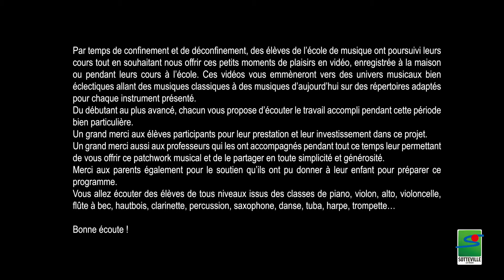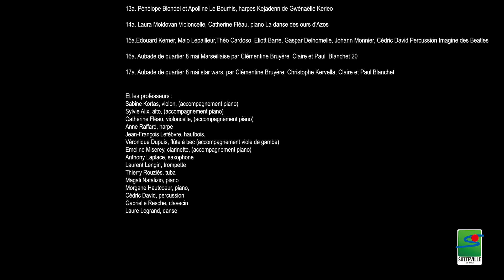audition virtuelle #2 - Ecole de musique de Sotteville-lès-Rouen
Par temps de confinement et de déconfinement, des élèves de l’école de musique ont poursuivi leurs cours tout en souhaitant nous offrir ces petits moments de plaisirs en vidéo, vous emmenant vers des univers musicaux éclectiques.

Vous allez écouter des élèves de tous niveaux issus des classes de piano, violon, alto, violoncelle, flûte à bec, hautbois, clarinette, percussion, saxophone, danse, tuba, harpe, trompette…